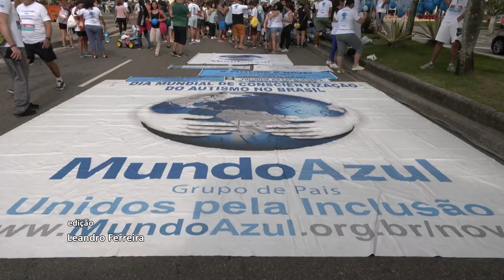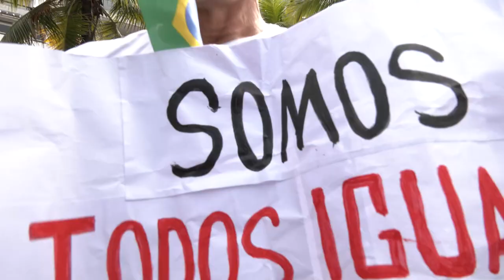Alerj Notícias - Caminhada Conscientização Autismo